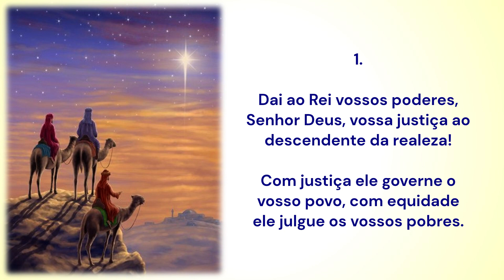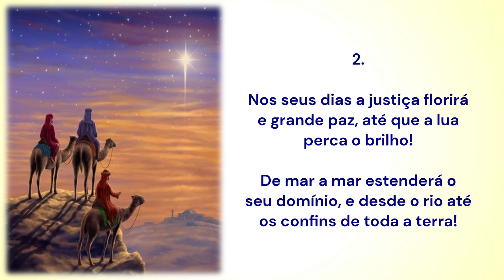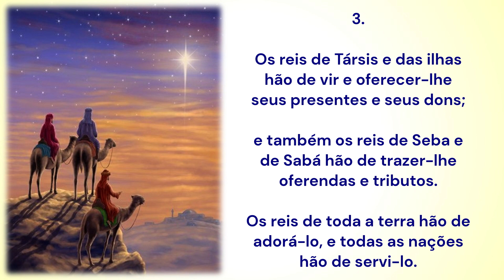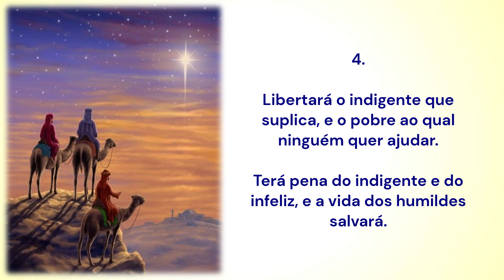SALMO 71 | Epifania do Senhor | As nações de toda a terra hão de adorar-vos, ó Senhor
SALMO 71 | As nações de toda a terra hão de adorar-vos, ó Senhor

Festa da Epifania do Senhor
M.: Álvaro Antônio
A.: Marcelo Koychi